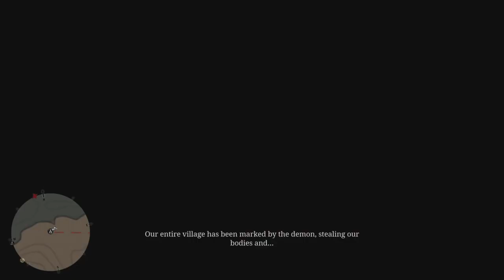Red Dead Redemption 2: Free Roam Gameplay - Road To Max - No132 - PS5 No Commentary